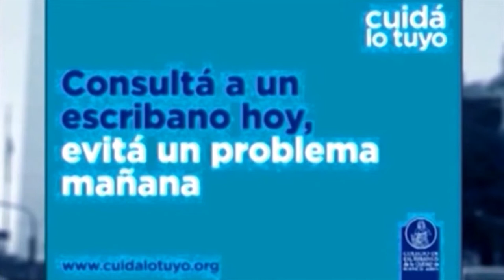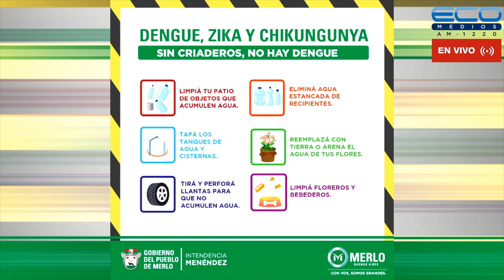ENTRE USTEDES Y NOSOTROS con Dr. Enriquez, Dr Osvaldo Sammartino 7-9-2022